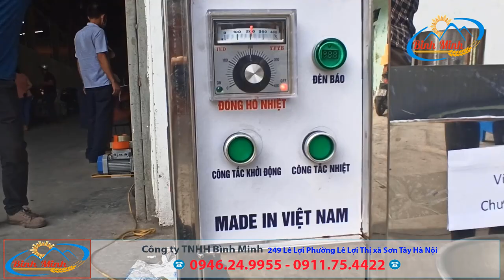Máy Ép Dầu Lạc Kiệt Đến 98% Chuyên Kinh Doanh Giao Hàng Toàn Quốc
Tự hào là công ty duy nhất sản xuất và chế tạo máy ép dầu tại Việt Nam. Công ty chuyên sản xuất các loại máy ép dầu phục vụ kinh doanh, máy có thể ép được nhiều loại hạt có dầu như lạc, đỗ tương, mắc ca, sachi, vừng, gấc...
Nếu bạn đang muốn kinh doanh dầu sạch thì đây là một chiếc máy ép dầu tốt nhất hiện nay cả về giá, năng suất và chất lượng. Công ty cam kết hoàn tiền 100% nếu tư vân sai hoặc máy có lỗi của nhà sản xuất.